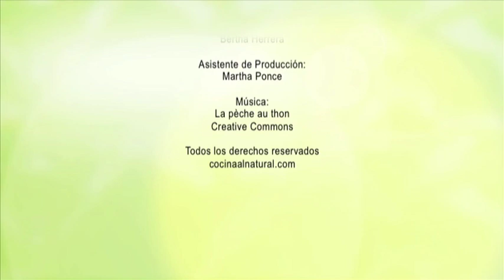Mermelada de piña con nopal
Una mermelada casera muy fácil d e preparar.